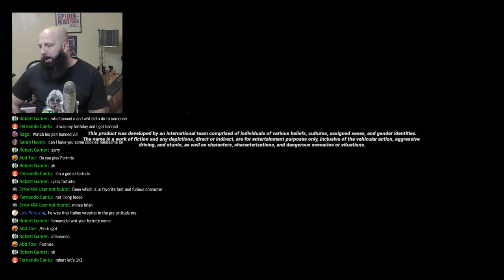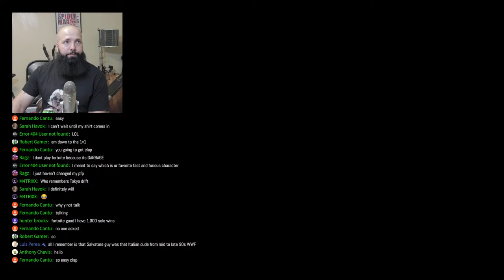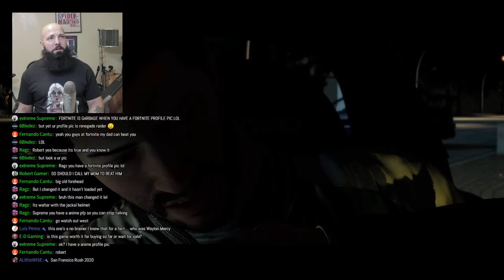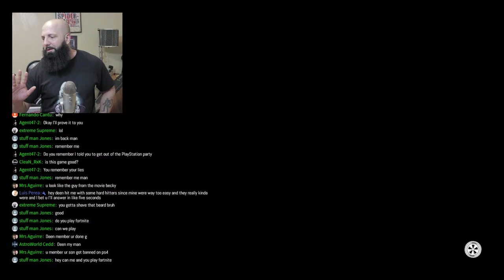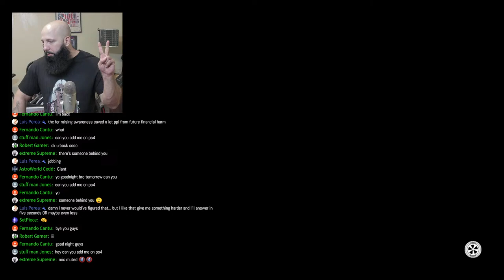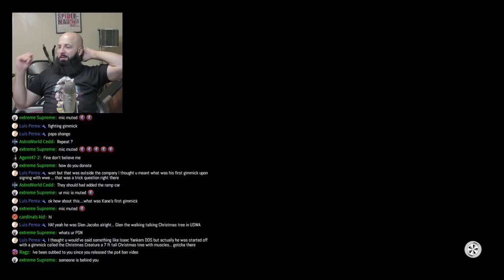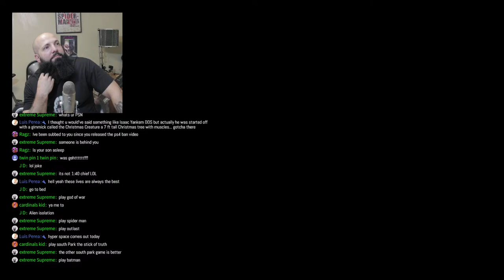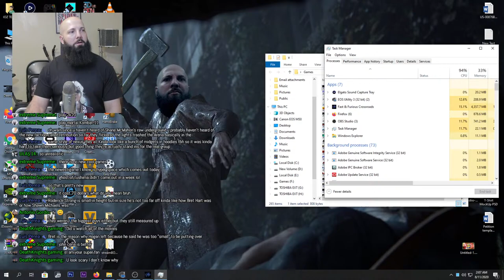🔴 Fast & Furious: Crossroads - Deen Gaming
Deen plays Fast & Furious: Crossroads, LIVE!!